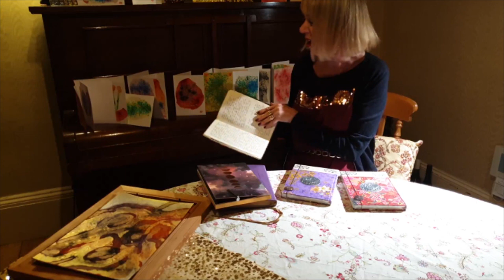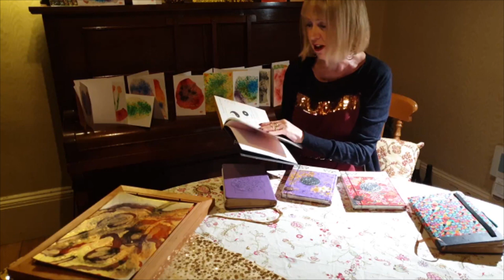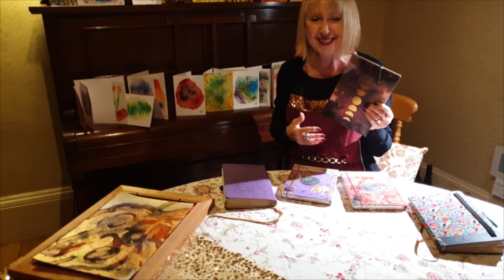My Preloved Life in 2020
Happy New Year all the very best for 2020.

Preloved Chica has taken the pledge to only buy secondhand clothes in September 2019 SecondhandSeptember.

PRELOVED CHICA LOVES SHARING HER PASSION FOR SECOND HAND FASHION WITH YOU

Together we can make the fashion more sustainable.

Preloved Chica also on ICR FM radio every week from 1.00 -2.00 pm on 105.7 FM

Replays available on Mixcloud

Come shopping with me on an Airbnb experience around the local charity shops. It’s great fun.

Need somewhere to stay? You can stay at my place if you don’t live locally.

Preloved Chica loves combining preloved clothes to create a unique style. She finds clothes in charity shops (thrift stores), car boots (swap meets), and occasionally buys clothes online. She loves upcycled or upstyled clothes too.

If you love vintage wear, preloved designers, or second-hand shopping, please get in touch with Preloved Chica

Join our growing ethical, sustainable community of secondhand fashionistas
BE PART OF THE SHOW: LIKE | SHARE | COMMENT
Elene Marsden aka Preloved Chica
Read Elene Marsden’s blog about her Preloved Life.